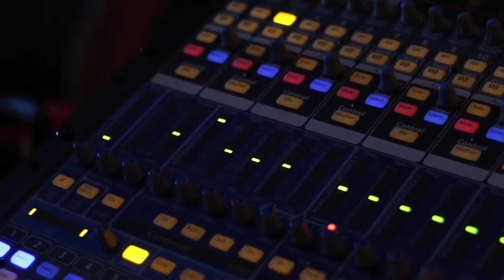Duck Village Stage Sessions: Big Spender Trio